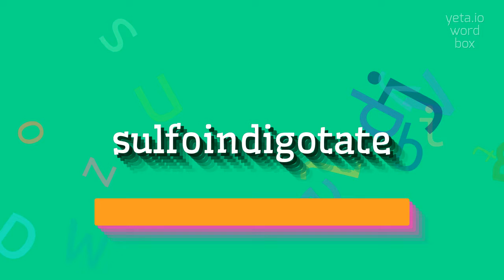How to say "sulfoindigotate"! (High Quality Voices)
Watch in this video how to say and pronounce "sulfoindigotate"!